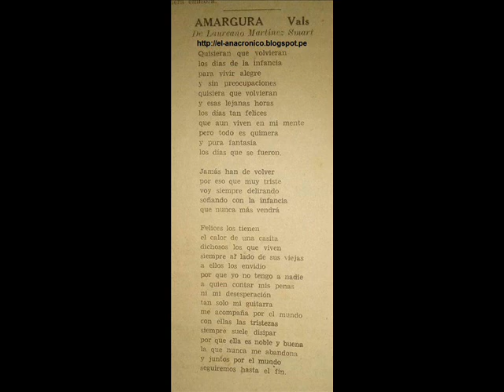Amargura - Vals Criollo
Autor: Laureano Martinez Smart (Letra y Musica)
"Orquesta Maya" de Froylan Maya.
Canta: Fasuto Delgado.
Sello "Decca" De 211293.

Quisiera que volvieran  los días de mi infancia
Para vivir alegre y sin preocupaciones
quisiera que volvieran  los días tan felices
de esas lejanas horas que aun viven en mi mente

Pero, todo es quimera y pura fantasía
los días que se fueron , jamás han de volver
por eso es que muy triste, voy solo por el mundo
soñando con la infancia que nunca mas vendrá.

Felices los que tienen el calor de una casita
dichosos los que viven siempre al lado de sus viejos
a ellos los envidio porque yo no tengo a nadie
a quien contar mis penas y mi desesperación.

Tan solo mi guitarra me acompaña por el mundo
con ella mi tristeza mi alma suele disipar
porque ella es noble y buena la que nunca me abandona
y juntos por el mundo seguiremos hasta el fin.